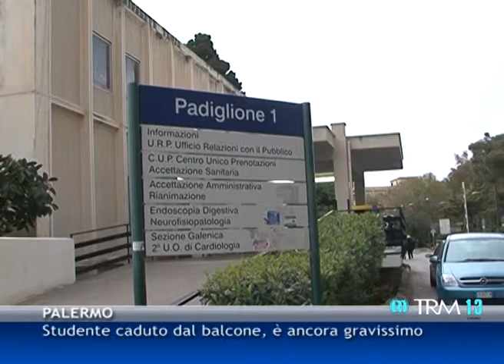Studente caduto dal balcone, è ancora gravissimo